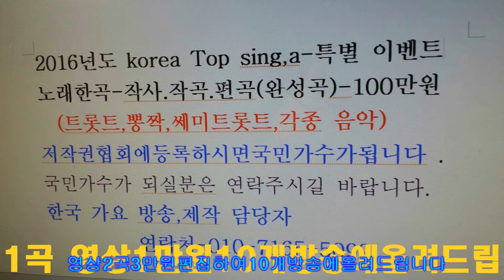한국가요 방송 로고송==2017년 정유년의새해 소 원성취 하시길 바랍니다=한국 가요 방송 총 연합회 =경기성남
한국가요 방송 로고송==2017년 정유년의새해 소 원성취 하시길 바랍니다=한국 가요 방송 총 연합회 =경기성남한국 가요 방송 가요 대행진